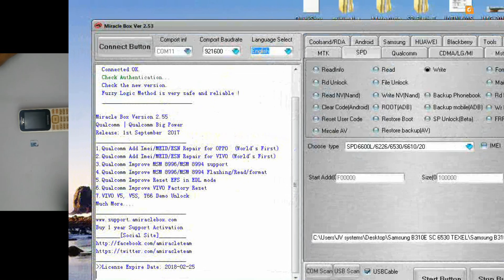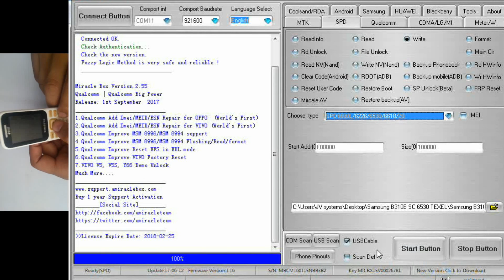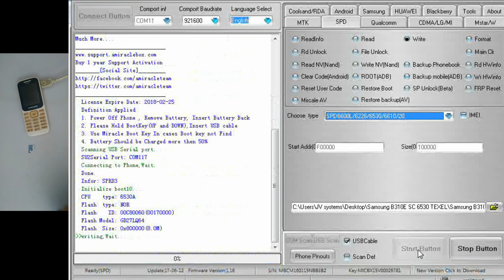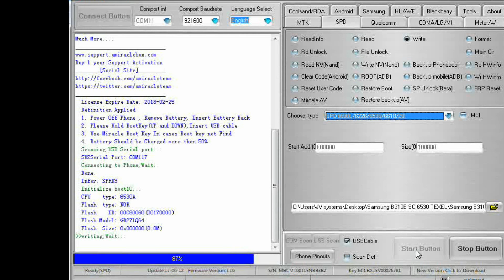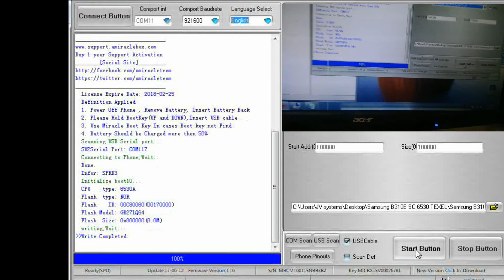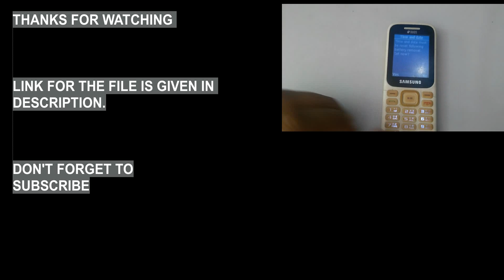Samsung B310E sim lock remove by miracle box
sim lock is something that you can't remove even if you hard reset this device. The only option is to flash the device. Here is the link to the flash file